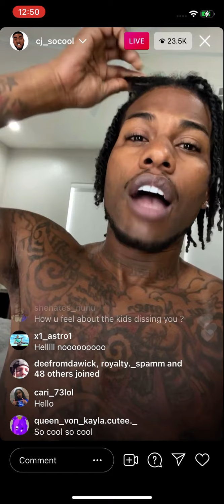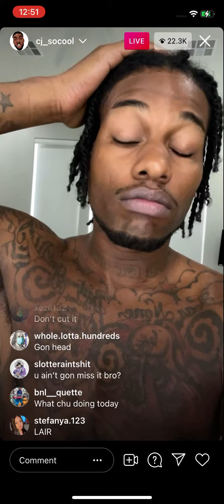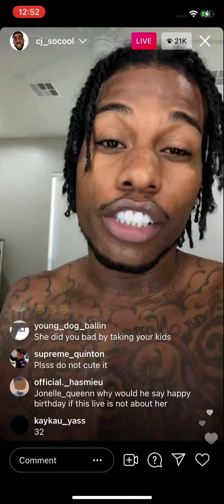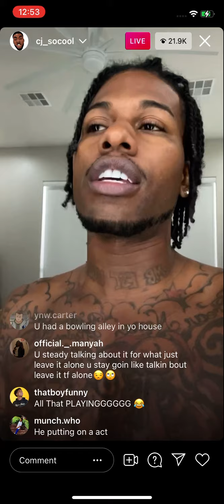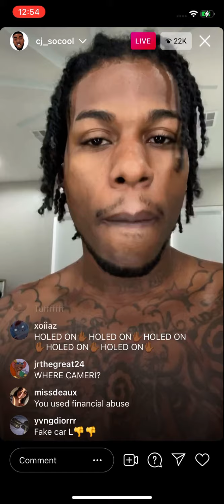Cj so cool on live addressing funnynike and royalty